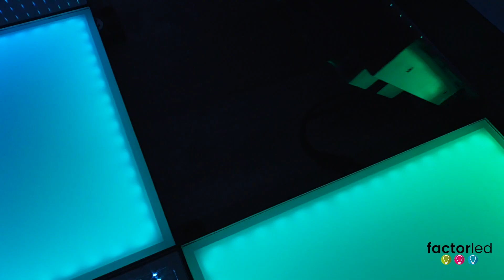🕺🏽💃🏼Pista para Eventos o Fiestas RGB con efectos 3D Programable - Luz Led - Modelo Suelo Infinity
Este tipo de suelo puede crear efectos de ilusión en 3D, como agujeros infinitos, es ideal para todo tipo de negocios que tengan eventos o fiestas donde poder incluir esta pista moderna, incluye mando a distancia para poder programarlo y obtener la luz en diferentes colores gracias a su modo RGB.

Instalación sencilla para que cualquier persona pueda montarlo, es necesario unir la estructura o marco que será la que irá conectada a la toma de luz. Has tres tipos de marcos para crear el contorno correctamente:

- Central
- Esquina Derecha
- Esquina Izquierda

Después se irá colocando los paneles dentro del marco, se podrán unir tantos paneles como quieras y crear las formas que necesites siempre que no incluyan curvas.

Incluye Mando a distancia con el que podrás controlar y programar la luz RGB.

Con este nuevo modelo de suelo Infinity se crean experiencias únicas e inolvidables para todos los usuarios que se suben a él. 100% instagrameable 🤩🤩.

Si quieres saber más sobre este producto y todos sus accesorios visita nuestra página web 🔗

Si te ha gustado este vídeo y deseas más información sobre nuestros productos no dudes en visitarnos: